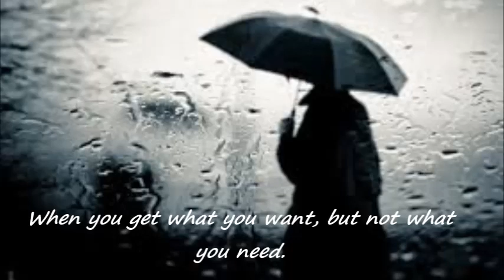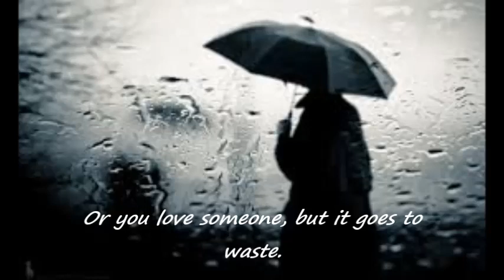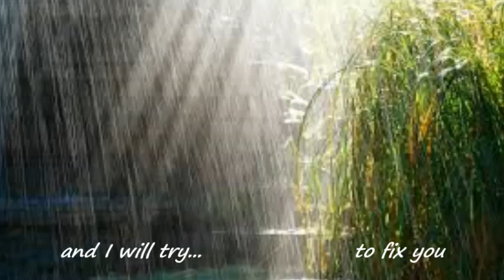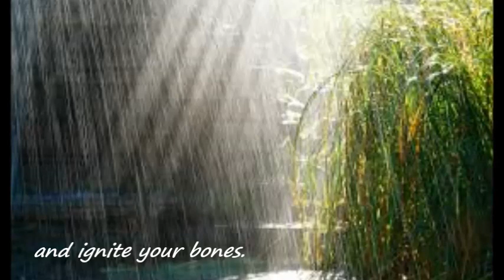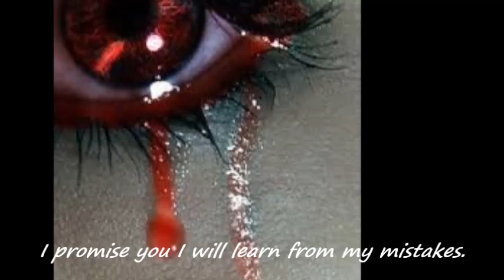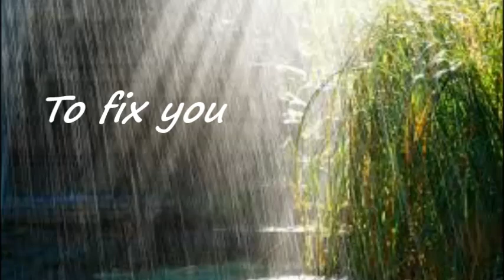Fix you von Coldplay (Glee Version, Fancover)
Hallo Leute,
Dies ist mein Beitrag zur 4 Runde des ShiMi Songcontests.
Thema war es eine gefühlvolle und langsame Ballade einzusingen und ich muss sagen:
Endlich ist es fertig. Ihr glaubt gar nicht wie schwer das ist, eine passende Ballade zu finden O,o da gibts so viel Auswahl...DX
Enyas May it be oder Only time,
Lion Kings the circle of Live,
Michael Jacksons We are the world...
Die Liste ist endlos... aber da letzte Woche ein Todesfall in meiner Familie eingetreten ist, war im Endeffekt die Wahl des Liedes plötzlich gar nicht mehr Schwer.

Fix you ist ein Lied, dass mir seit Jahren viel bedeutet. Nicht nur weil es in einem zweistimmigen Chorsatz genial klingt und es schon seit ich Solos singe, zu meinem Repertoire gehört, sondern auch, weil es mein Abschlusslied war.
Ich habe es 2011 auf unserer Abschlussfeier gesungen. Meine Tante, hat zwar kein Wort verstanden, aber sie mochte es. Sie war an diesem Tag so stolz auf mich.
Ich widme ihr dieses Lied, in der Hoffnung, dass es ihr da, wo sie nun ist, besser geht.

Ursprünglich wurde das Lied von der Band Coldplay geschrieben und aufgeführt, ich habe mich aber für die Instrumentalversion der Glee Version entschieden.
Die Serie selbst habe ich zwar nicht gesehen, aber die Instru fand ich geil.
Umso schwerer war es nach dem auffinden eben jener, ein passendes Video zu machen.
Normalerweise war da noch eines dabei. aber irgendwie kann ich das nicht mehr finden und ärgere mich grün und blau, dass ich's nicht gleich mit der Instru runter geladen habe...,.

Wie auch immer,  ich habe jetzt eines selbst fabriziert und hoffe, heute vielleicht mal ein paar Rückmeldungen zu bekommen.

Eure Tieger

PS: Wer Fehler im Video findet kann sie sich als Mahnmal an die Wand hängen. Ich habe erst seit zwei Wochen wieder Englisch und davor, habe ich Monate lang nichts gehabt. ^^°